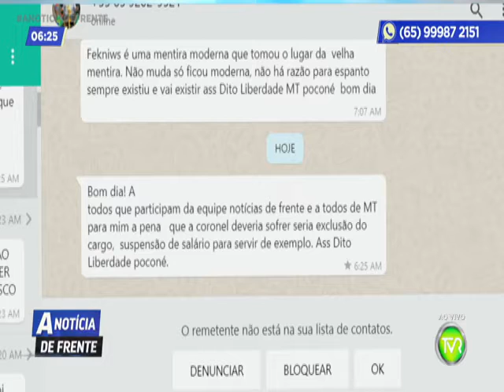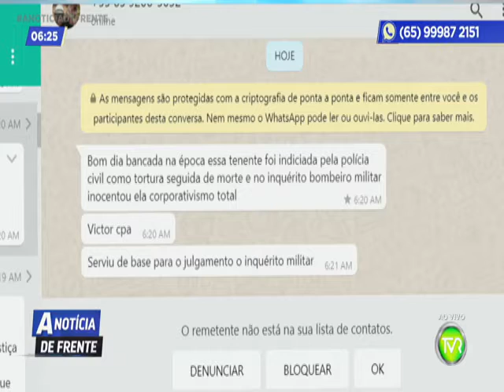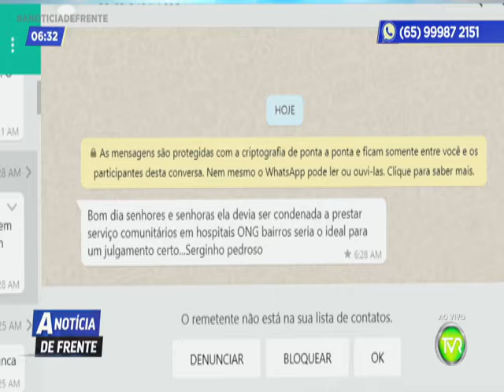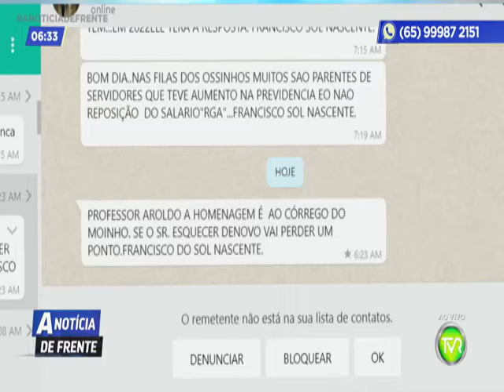A NOTICIA DE FRENTE 1 BLOCO 24 09 2021